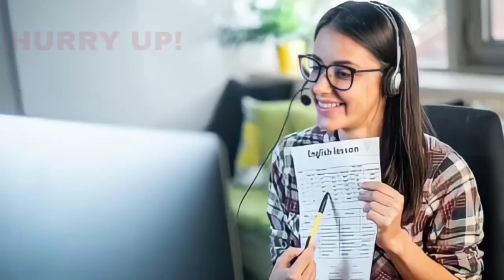MURDER KE AAROPI ANDAR SP HD ANAND KUMAR 30-10-2022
SNEWSKARNATAKAEXPRESS SACH KI AWAZ KISIBI NEWS KE LIYE IS NAMBAR PAR CONTACT KARE 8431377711S NEWS KARANATAKA EXPRESS MURDER KE AAROPI ANDAR SP HD ANAND KUMAR 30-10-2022 SACH KI AWAZ